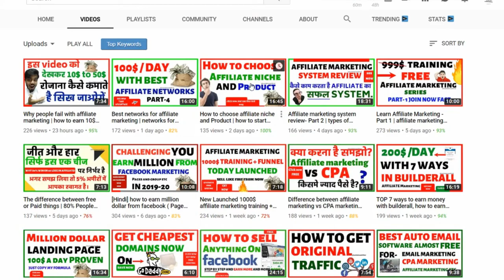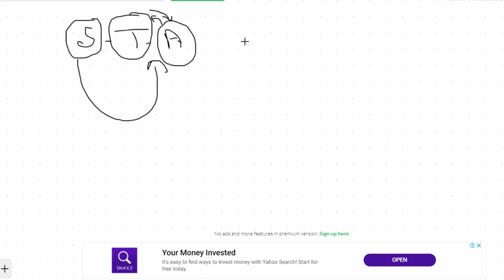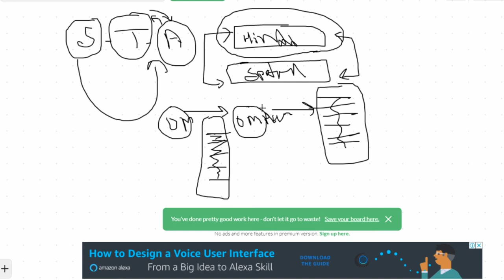Strategy on target audience - affiliate marketing series part-5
In this video, YOu will know about strategy on target audience?

Problem solved-
how to get the target audience ?

KEEP CONNECT
BE HAPPY.